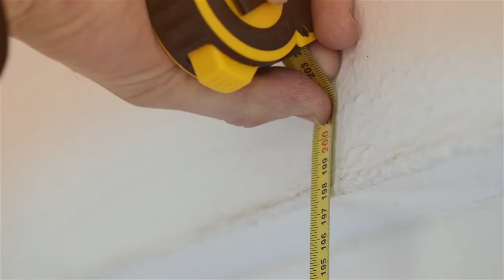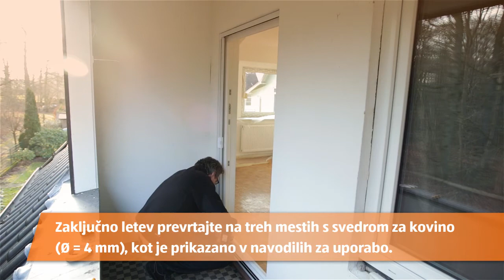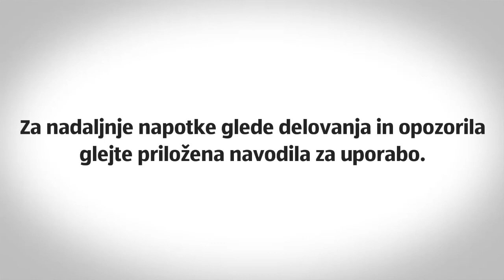Vratni rolo za zaščito pred mrčesom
Poskrbite za naravno zaščito pred nadležnim mrčesom z Okenskim rolojem za zaščito pred mrčesom - v Hoferjevi posebni ponudbi od 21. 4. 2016.